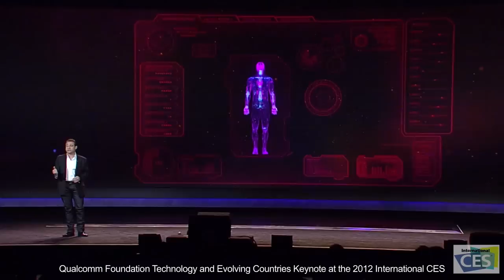Qualcomm Tricorder X PRIZE Launch at C.E.S.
Imagine a portable, wireless device in the palm of your hand that monitors and diagnoses your health conditions. That's the technology envisioned by this competition, and it will allow unprecedented access to personal health metrics. The end result: Radical innovation in healthcare that will give individuals far greater choices in when, where, and how they receive care.

GET INVOLVED!

VIDEO CREDITS